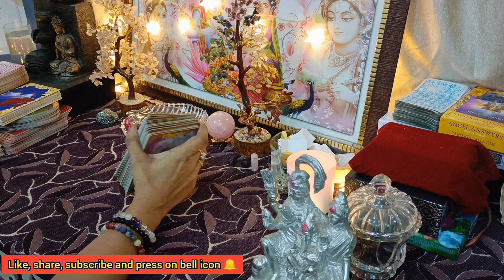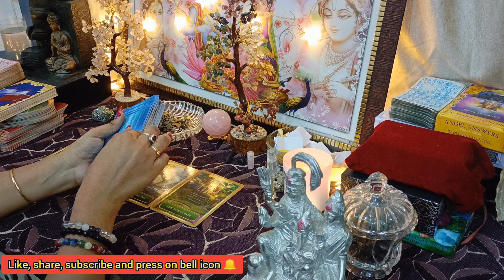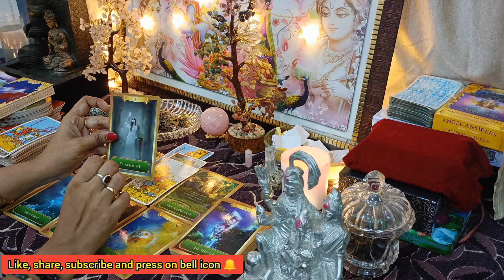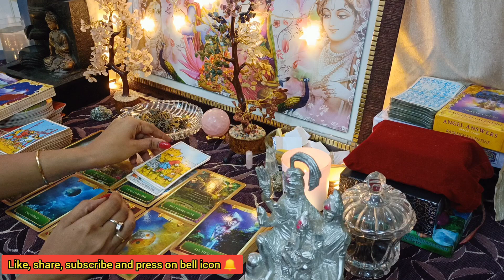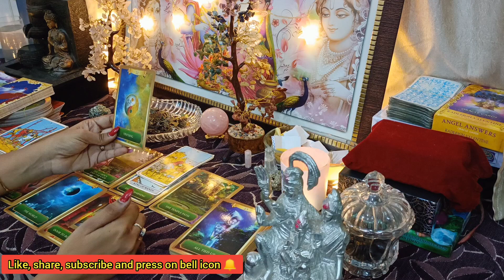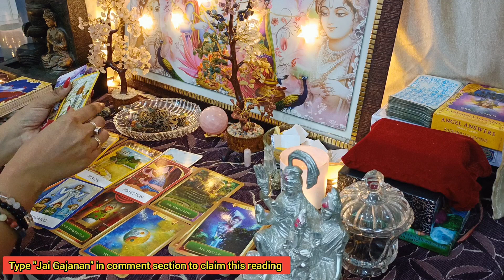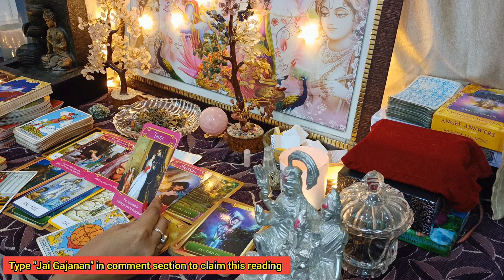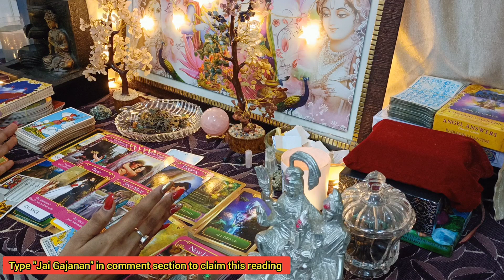Your person current energy for you ♥️♥️🌹🥰, Timeless Reading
Regards,

●Numerologist
●Switchword Mentor
●Reiki Grandmaster
●Crystals healer
●Life Coach
●Candle Healer

SUPREME-MAGIC-BEGIN-NOW.
1176

signs your crush is thinking about you tarot
crush feelings tarot Hindi
crush feelings tarot Hindi today
crush feelings tarot Hindi yesterday
crush feelings tarot card reading Hindi